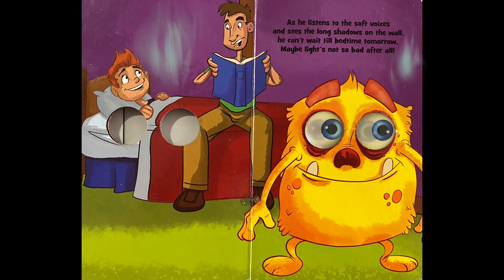There’s a Monster in the house!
There's a Monster ... In the House, who is afraid of the light.